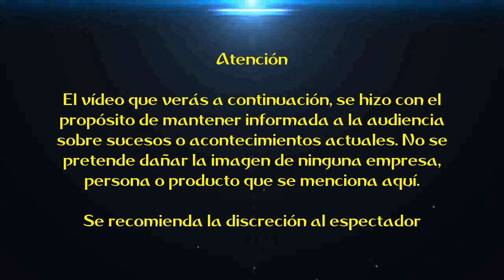01 de Septiembre: Día del Árbol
En este vídeo, expreso un mensaje especial por el Día del Árbol, la cual es el momento de conservar las áreas verdes en esta fecha tan importante que es hoy 01 de Septiembre. Esperemos que les sea de su agrado para todos. Muchas gracias.

Descargo de responsabilidad: Hago el presente vídeo con el propósito de dar entretenimiento y mantener informada a la audiencia sobre sucesos o acontecimientos actuales. No se pretende dañar la imagen a YouTube ni en ninguna empresa, persona o producto que se menciona aquí.